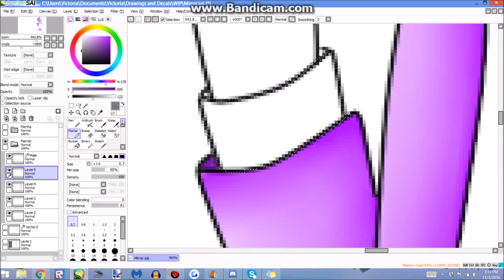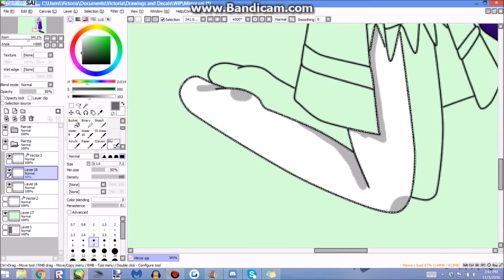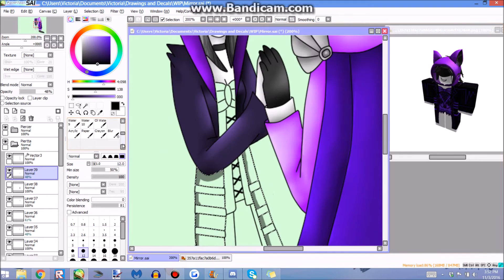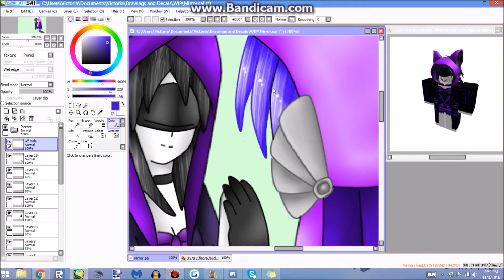Speed Paint - Mirror, Mirror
Request for a friend

Song: Castle - Halsey (Nightcore cuz copyright)
Link:

If you want to get drawn by me, please read this

Criticism is welcome.  Rude and offensive comments will be removed